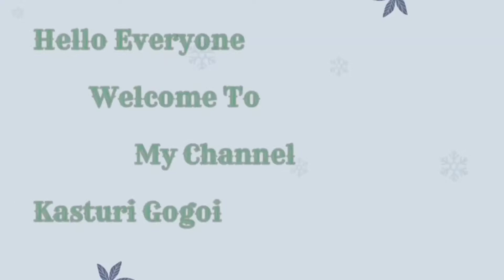Momos khaboloi যাও😋|| আজি কি কৰিলো 😁|| ‍Assamese Vlog